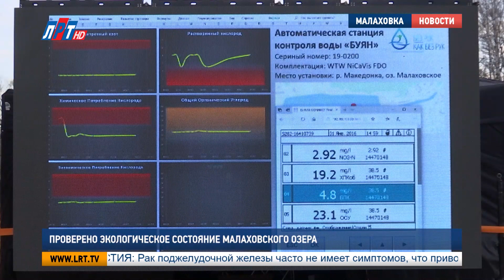Проверено экологическое состояние Малаховского озера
Городской округ Люберцы первым встретил акцию «Экологический мониторинг Московской области». Фонд «Без рек как без рук» совместно с региональным Министерством природопользования и Общественной палатой исследует экологическое состояние водных объектов Подмосковья. Первым специалисты обследовали Малаховское озеро.

ВАЛЕРИЯ РУМЯНЦЕВА, ЖИТЕЛЬНИЦА п. МАЛАХОВКА:
«Плавать, как говорится, в отбросах или плавать в чистой воде – это большая разница. Порой мы даже с опаской входим в эту воду».

Как и Валерию Румянцеву, многих жителей Малаховки беспокоит состояние местного озера. В мутную воду они всматриваются с беспокойством. Чтобы место подозрений в головах малаховцев заняли факты, на берег озера высадились специалисты фонда «Без рек как без рук». На воду спустили буй, созданный для анализа экологического состояния водоемов.

ОЛЕГ ЛОМАКОВ, РУКОВОДИТЕЛЬ ФОНДА «БЕЗ РЕК КАК БЕЗ РУК»:
«Главная миссия нашего фонда – привлечь внимание к экологическим проблемам и сконцентрировать внимание той же общественности и, главным образом, молодежи на проблемах сохранения водных ресурсов нашей страны. 00.40+02.56 «Мы работаем в рамках национального проекта «Экология», «Сохранение уникальных водных объетов». Ну, я бы не отнес, наверное, Малаховское озеро к категории уникальных водных ресурсов, но, тем не менее, здорово, что у нас есть возможность и здесь попробовать свои силы, свои технологии».

В Подмосковье работает губернаторская программа реабилитации малых рек. А вот о других водоемах на законодательном уровне пока никто не заботится. Члены региональной Общественной палаты сочли это досадным упущением и задались целью изменить ситуацию. Акция «Экологический мониторинг Московской области» - их первый шаг на пути к чистым водоемам.

ЕЛЕНА ГРИШИНА, ПРЕДСЕДАТЕЛЬ КОМИССИИ ПО ЭКОЛОГИИ ОБЩЕСТВЕННОЙ ПАЛАТЫ МОСКОВСКОЙ ОБЛАСТИ:
«Вот эти водные объекты – это те жемчужины городских округов, которые существуют, они требуют более пристального, особого внимания. И, возможно, уже на следующий год будет программа губернатора по очистке водных объектов в населенных пунктах. Это достаточно долгая процедура, но эта процедура не произойдет, если мы не начнем об этом говорить».

Результаты исследования проб воды Малаховского озера передадут в Министерство экологии Московской области. Также их обсудят на форуме «Сильное. Здоровое. Чистое». Здесь же общественники поднимут вопрос необходимости очистки водоемов Подмосковья.

Дарья Борисова, Сергей Гвоздев